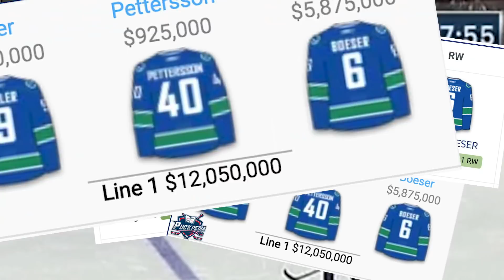A Video About Elias Pettersson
my review of the lion king (2019)